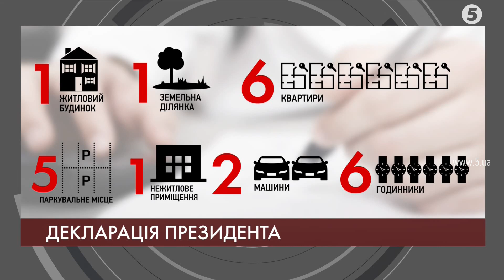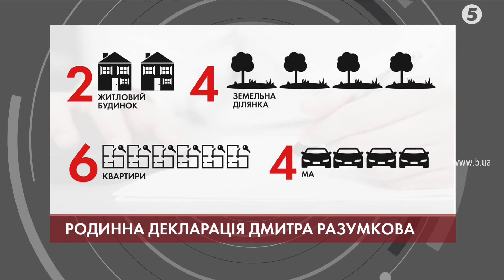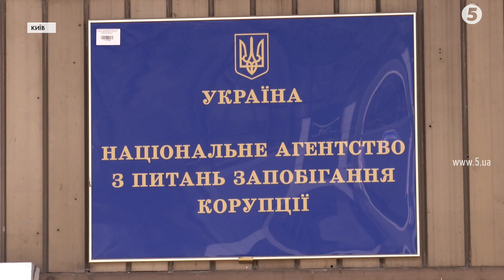"Операція-декларація": Скільки заробив Зеленський; кому позичив велику суму грошей Разумков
Скільки заробив президент? Кому позичив майже 27 мільйонів спікер парламенту? Хто з депутатів-багатіїв бере у держави гроші на оренду житла? Відповіді на всі ці запитання можна знайти у їхніх деклараціях. Прозвітувати про доходи можновладці мали до 1 червня. Вперше публічними стануть заробітки працівників Служби безпеки. Раніше ці дані засекречувалися. А журналісти не раз фіксували розкішні авто і маєтки СБУвців.